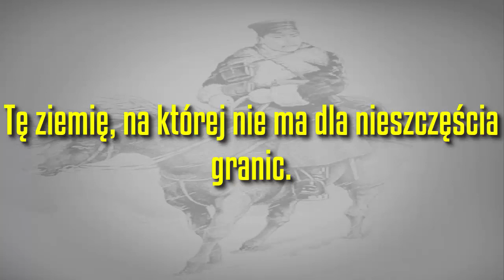„Pōrando kaiko” "Wspomnienie Polski"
„Pōrando kaiko” (Wspomnienie o Polsce) to wiersz japońskiego poety Naobumi Ochiai. Utwór ten zyskał popularność jako pieśń wojskowa.
  Wiersz jest częścią dużego poematu „Kiba ryokō” (Podróż na koniu).Został on napisany aby upamiętnić wyczyn majora Yasumasu Fukushimy, który w lutym 1892 roku odwiedził Polskę podczas swojej konnej wyprawy z Berlina do Władywostoku.

Tekst:
Pierwszego i drugiego dnia pogodne było niebo
A trzeci, czwarty, piąty dzień już tylko wiatr i deszcz
Błądzimy tak, mój koń i ja po kamienistych drogach
Górską percią, i lasem, i polem rozległym.

Mimo że śnieg nie pada, plecie się z zimą wiosna
I burze i wichury, jakże tę ziemię mrożą
Lody, skujcie ziemię białym jak dziś porankiem
Szrony niechaj pobielą tę dzisiejszą noc.

Przeszliśmy już, mój koń i ja, niemiecką wszerz krainę
I rosyjska granica za nami została
Tutaj mróz jest zwycięzcą, daje się nam we znaki
Nie masz już dnia bez gradu, codziennie pada śnieg

Gdym wreszcie znalazł wieś, szarą i posępną
Spytałem, gdzież zaszedł i jak zwie się kraj
Litością zdjęty dawnych słuchałem powieści
O Polsce startej z wszystkich świata map.

Tam widać ślady potężnego zamku
Tu mur obronny został z dawnych lat
Błyszczą się w ziemnym świetle słońca o zachodzie
Nawet kukła lecąca smutnym kreśli cień.

Zwykłe światu są chwała, zmierzch, rozkwit, upadek
Znana to kolej rzeczy i porządek życia
Ale aż takie zgliszcza i taką ruinę
Sam nie wiem, czy kto widział nawet w mroku snów.

Zwykłe świata pytanie być albo nie być, wznosić czy rujnować
Zasada, której nie zaprzeczy nikt
Trzeba tu być choć raz i zobaczyć
Tę ziemię, na której nie ma dla nieszczęścia granic.